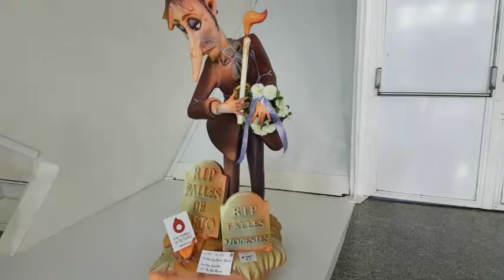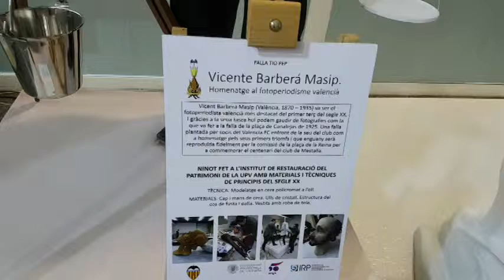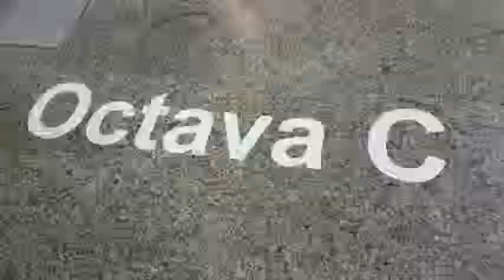008 Univers Faller EXPOSICIÓ19 Sección Octava C